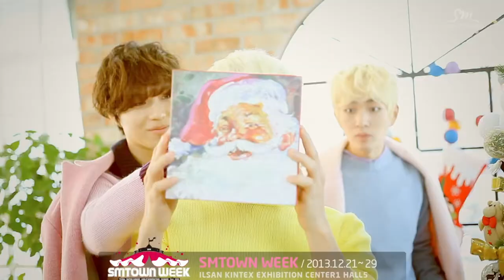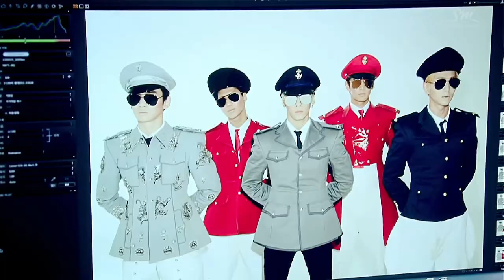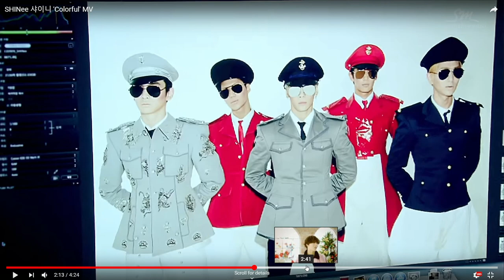REACTING TO SHINEE'S COLORFUL - JEALOUS OF THEIR SKIN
SPJ and Pouch dare to present themselves to the Princes of KPop. Impressed with their skin and futuristic clothing, SPJ finds these KPop boys magical and wonderful. SPJ and Pouch react to SHINee's "Colorful."

With dreams extending far beyond Let's Play stardom, SPJ and Pouch chase another YouTube trend: reaction. What Am I Watching?! pits the duo against videos that will certainly shock and confuse them in ways they never thought possible.